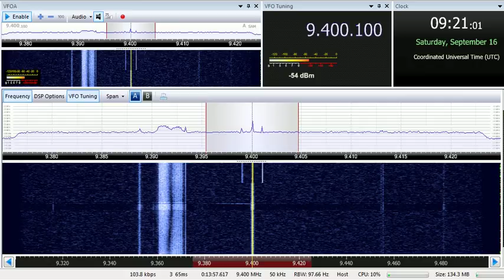16 09 2017 Unidentified station with Egyptian music 0919 on 9400 unknown tx